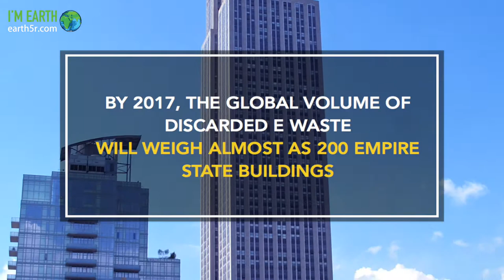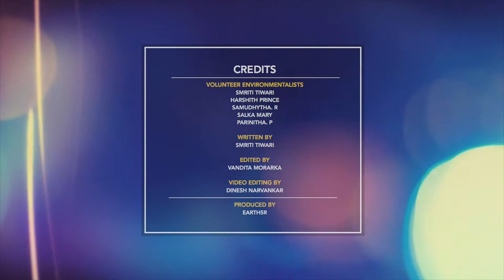E Waste Awareness at Bangalore by Earth5R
Earth5R is a for-purpose socio-environmental organization based in India. It's a social venture with a focus on addressing deep-rooted socio- environmental problems. Earth5R is listed with the United Nations and Project I'm Earth is recognized as UNESCO Green Citizen Project. A global network of volunteers spread across several countries and major cities of India fuel this movement.

Written by Smriti Tiwari, Edited by Vandita Morarka.
Video editing by Dinesh Narvankar.
Executive Producer- Saurabh Gupta.
Produced by Earth5R.

“THE WORLD WE HAVE CREATED TODAY HAS PROBLEMS WHICH CANNOT BE SOLVED BY THINKING THE WAY WE THOUGHT WHEN WE CREATED THEM.”-ALBERT EINSTEIN.

This thought is the compelling truth basing the rising electronic waste disposal problem all over the world. Every day, more than one new models of phones, tablets, laptops etc. are released, but very little thought is given to how will we deal and accommodate them with all the old devices.

In the light of this situation, initiating one step forward Harshith Prince, Samudhytha. R, Salka Mary, Parinitha. P and Smriti Tiwari from Earth5R conducted awareness on environmental hazards of e-waste at Bangalore. This community activity was conducted at Richmond Park Bangalore on 14th September 2015.

As a part of the activity, the team carried with them pamphlets that had details about e-waste. These included points like like what are the impacts of improper disposal and a list of E-Waste disposal centers in all prime locations of Bangalore. Earth5R team approached people of all ages, the youngest being 18 yeas and oldest nearing 70 years, all around the park.

They interacted with a large group of 15-20 young professionals, who had come for a meeting in the park and were keen on learning about e-waste. The first question Earth5R team asked everyone was about their awareness regarding e-waste and the need for its separate disposal.

BY 2017, THE GLOBAL VOLUME OF DISCARDED REFRIGERATORS, TVS, CELLPHONES, COMPUTERS, MONITORS AND OTHER ELECTRONIC WASTE WILL WEIGH ALMOST AS MUCH AS 200 EMPIRE STATE BUILDINGS, A NEW REPORT PREDICTS.

Most of them knew about e-waste but were completely oblivious about the right way of disposing the waste. The team educated them on how e-waste disposed along with regular waste is either being dumped in landfills or burnt in incinerators, causing tremendous harm to human life and the environment.

The learning made people aware of how dumping of e-waste in landfills leads to leaching of toxic metals into the soil, polluting the soil and underground water. The burning of e-waste in incinerators leads to an increase of particulate matter in the air, which in turn puts all animals at a greater risk of cardiovascular and pulmonary disorders.

Awareness is the first step that can lead to a change in mindsets. A lot of people are willing to change but just need guidance in the right direction. An interesting public behavior observed in such open programs is that for every person that turns a blind eye, two people are eagerly waiting to hear

A forecast, based on data gathered by United Nations organizations, governments, and nongovernment and science organizations in a partnership known as the “Solving the E-Waste Problem (StEP) Initiative,” predicts e-waste generation will swell by a third in the next five years, led by the United States and China.

While a few people were aware of the consequences, a good number of people were shocked to learn about the impacts.